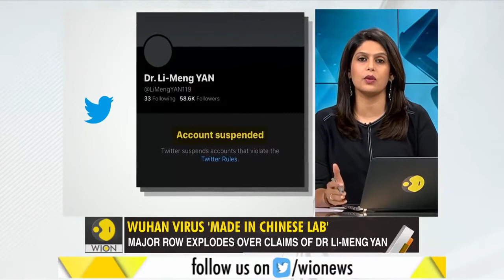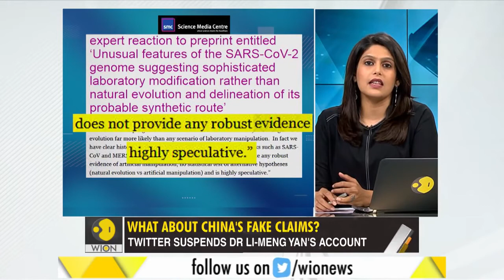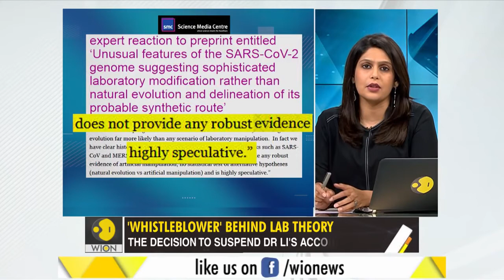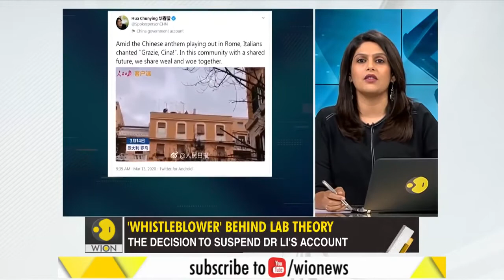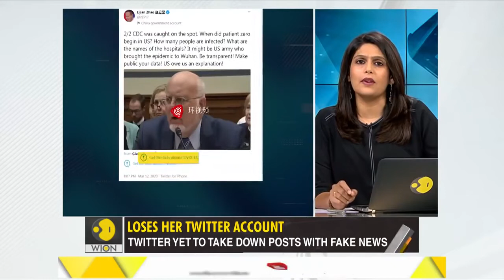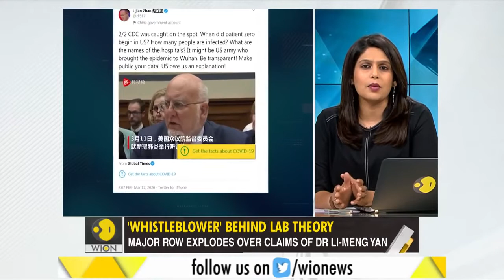Gravitas Wuhan virus lab theory Chinese virologist loses her twitter account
Dr Li Meng Yan says the Wuhan virus came from a lab. Some scientists say her claims are highly speculative. Twitter has suspended Dr Li's account. Will Twitter use the same yardstuck against Chinese diplomats - who have been caught sharing fake news?